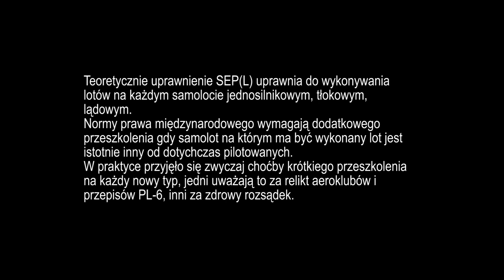Bücker Jungmann laszowanie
Lotnisko: Gliwice (EPGL)
Samolot): Bücker Bü 131 "Jungmann"
Lotnik: Dominik Punda